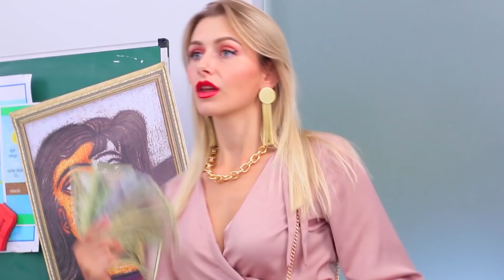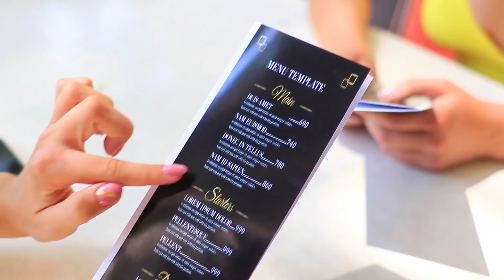नकली vs असली अमीर लड़की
असली और नकली अमीरो का फर्क कैसे समझें ? क्यों न हमारी नई वीडियो से पता करें !